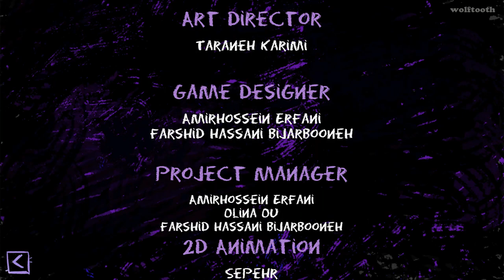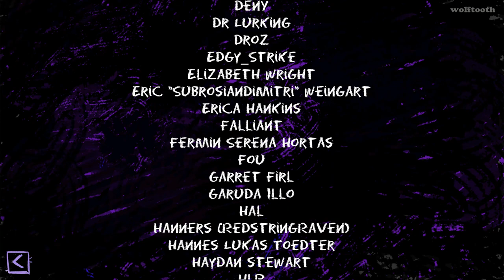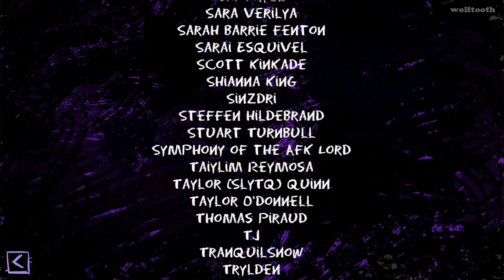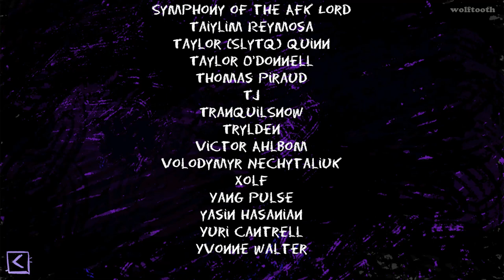Lona Realm of Colors - Full Gameplay Walkthrough & Ending Song | Point & Click Adventure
“Lona: Realm of Colors” is a point and click adventure in nature focusing on art and narration instead of fetch puzzles and dialogue. Each level is an abstraction of Lona’s story and it is up to you to bring peace and balance to her painting and find out what has happened to her.